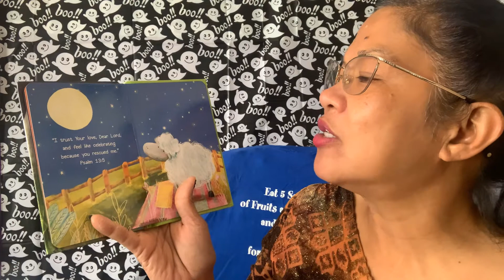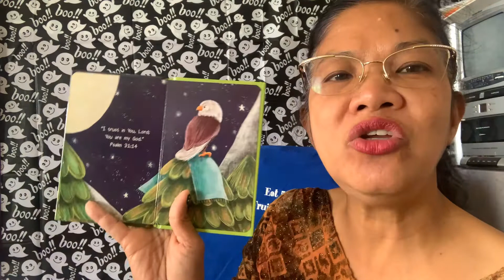Little blessings faith is a strong read aloud by Mrs. Ollero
Little blessings faith is strong Read aloud by Mrs. Ollero